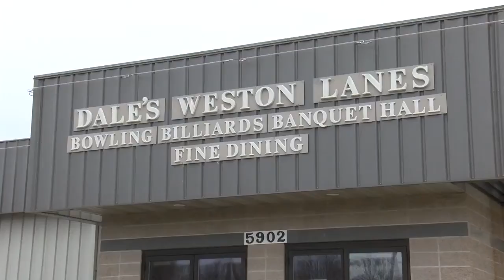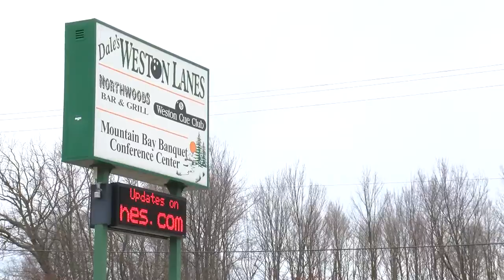Wisconsin Tavern League calls for opening bars by May 1